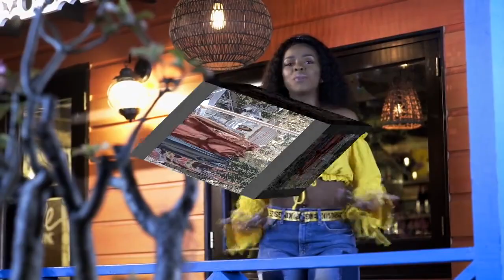DUBAI PROMO MIXX 3RD AUGUST 2018 DJ KALONJE X MC SUPA MARCUS mp4